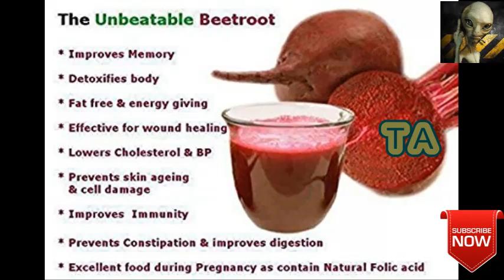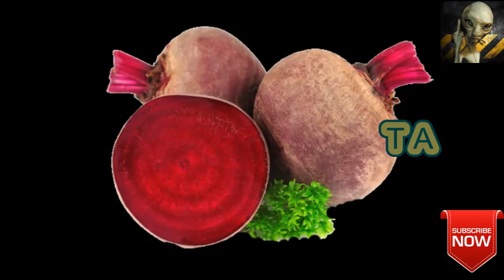BEETROOT benefits,share to all- Tamil Alien